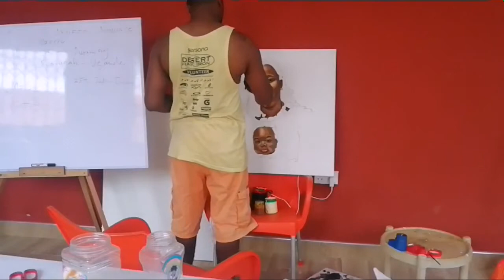Mother & Son Painting by Divine Nkrumah (PIPIRO)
Free Painting Ballot.. Street Art.. Showing skills